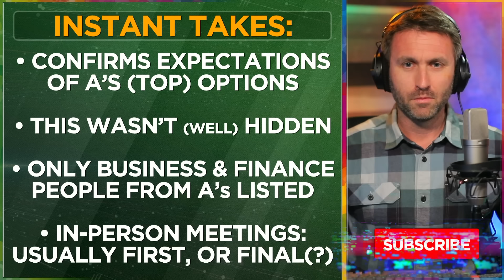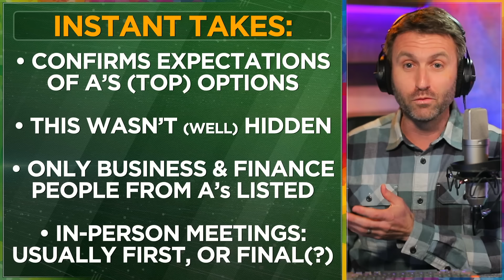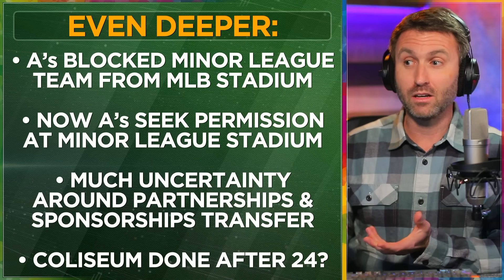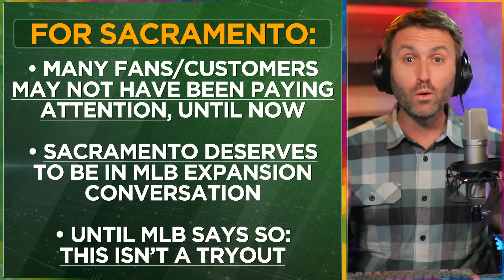A's group visits Sacramento's Sutter Health Park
As seen on the center field big board, the home of the Triple-A team the Sacramento River Cats welcomed dignitaries named John, Ross, Sorina, Dave, and Sandy.

No last names were listed, but the first names match up with several of the A's top executives: John Fisher (the A's managing partner), Ross Bowen (the A's director of finance), Sorina Casian-Botez (from Sansome Partners, Fisher's investment firm), Dave Kaval (A's president), and Sandy Dean (also from Sansome Partners).

CBS13 later saw Fisher, Bowen and Kaval get into a private vehicle as they were leaving the stadium late Thursday morning.

"We are closely monitoring the possibility of the A's playing their home games in West Sacramento," the city of West Sacramento said in a statement.

Chapters:
0:00 The A's doing business in... California again?
1:30 Was this sly?
2:26 Owner of the Kings, Rivercats & Sutter Health: Vivek Ranadivé
3:51 INSTANT TAKES
7:16 NEXT LEVEL TAKES
10:09 EVEN DEEPER LEVEL TAKES
12:33 Thoughts for SACRAMENTO